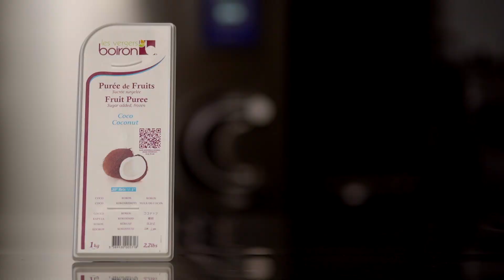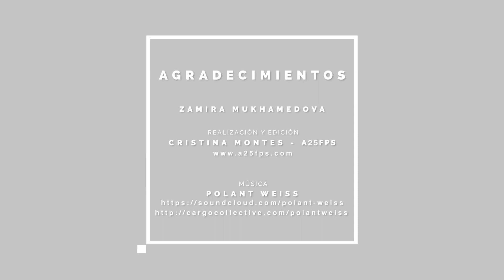[RECETA Les vergers Boiron] Coco-loco